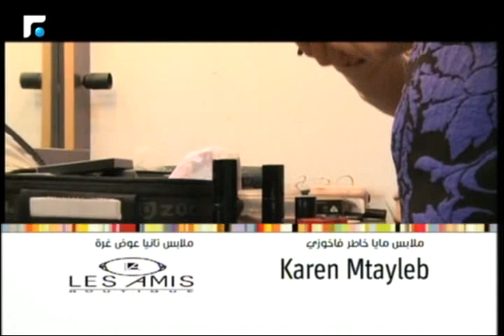عالم الصباح- فقرة "ورشة ملح" 28/12/2015